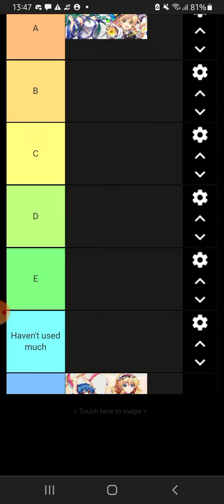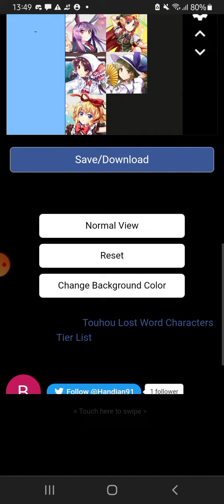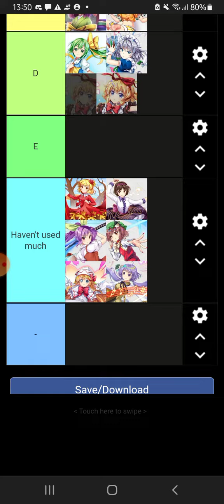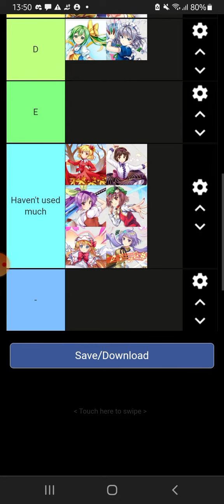Touhou Lost Word Characters Tier List in terms of how useful they are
ranks:
S: Amazing and should almost always be on my team
A: Amazing but with some flaws
B: Great,Pretty Useful
C: Useful
D: Not Very Useful
E: Useless
Not Used Much: Haven't used the character that much to rank them
-: Placeholder tier